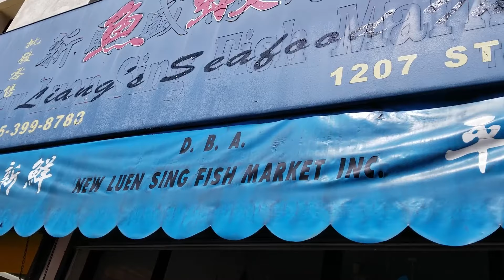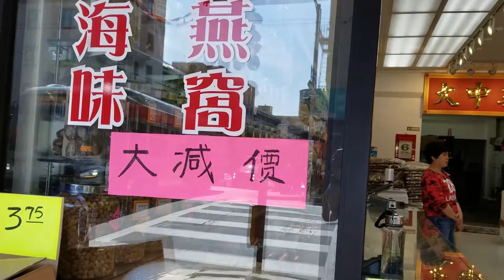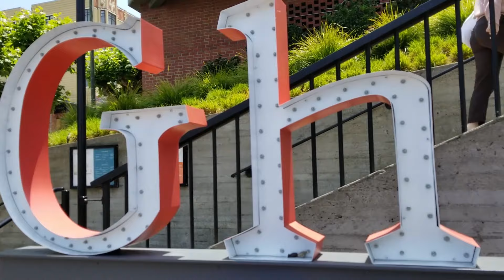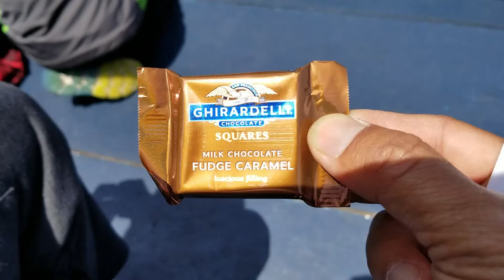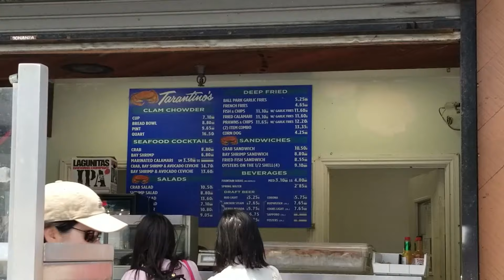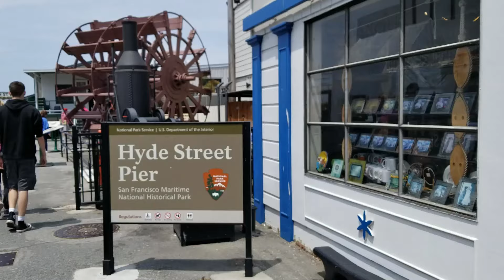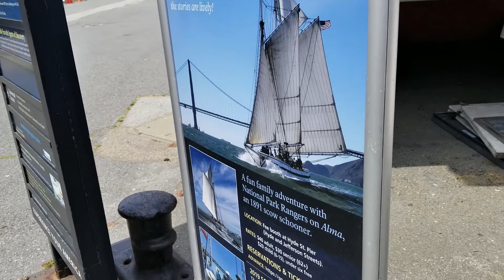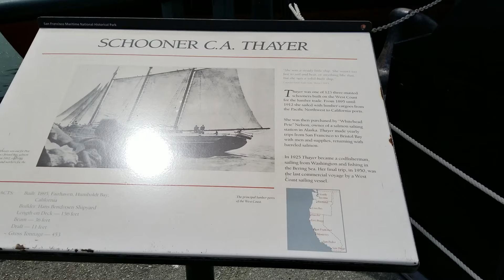Should have bike when visit San Francisco? Nen co xe dap khi di du lich toi vung bien San Francisco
Neu co the dem theo , thi xe dap giup tiec kiem thoi gian, tien, va do met khi di du lich toi nhung noi noi tieng nhu bo bien va thanh pho soi dong.
We should bring bikes for a trip to San Francisco which will have save money, time, and self power